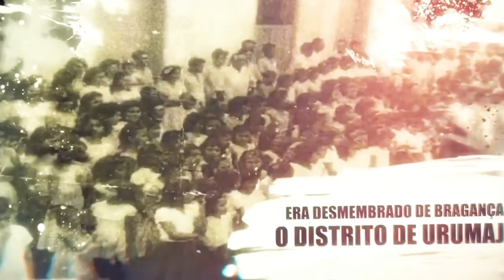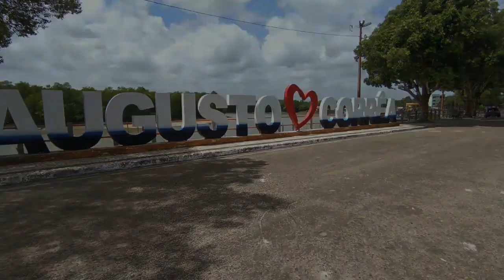RENATO SHOW AVENTURAS CONHECENDO A CIDADE DE AUGUSTO CORRÊA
O município de Augusto Corrêa conhecido também pelos moradores como Urumajó, fica a 212 km da capital Paraense, Belém.

Um lugar de história, tradição e cultura!

Instagram oficial do canal Renato Show